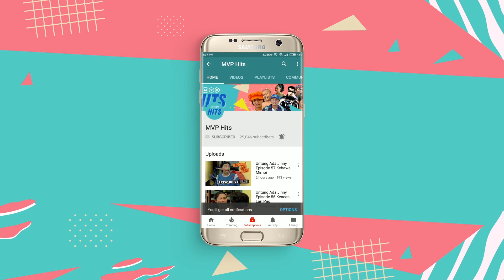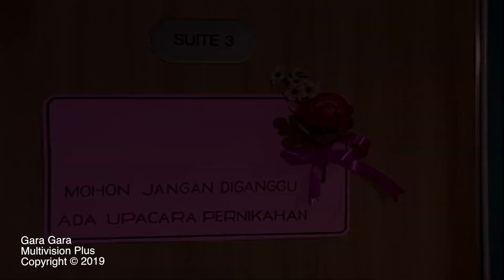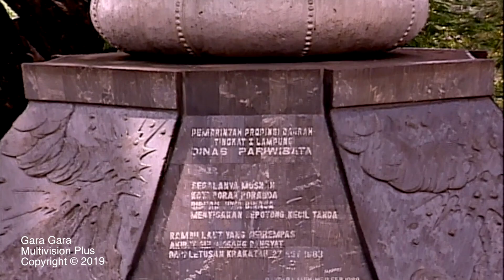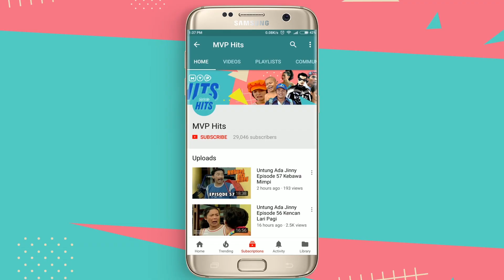Gara Gara Eps 179 Part 2